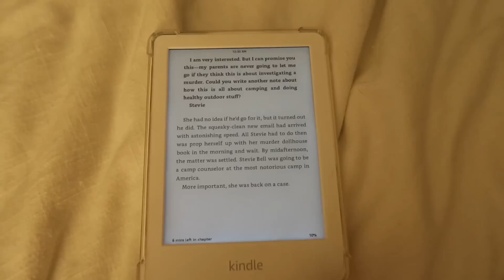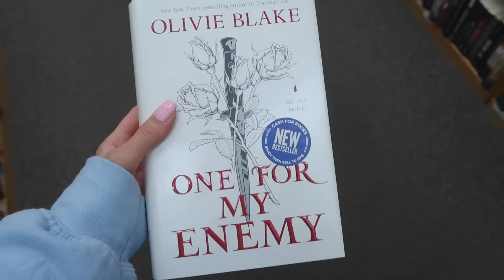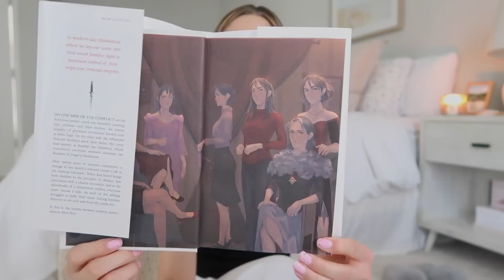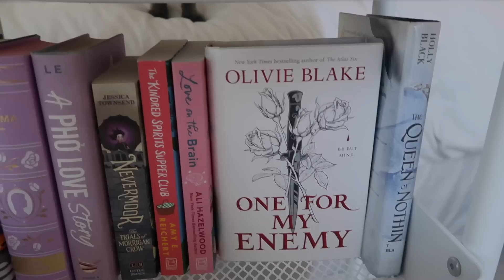vlog: cozy day at the bookstore, reading updates, + making a tbr jar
AMAZON STOREFRONT:

"i am leaving you with a gift-- peace of mind and heart. and the peace i give is a gift the world cannot give. so don't be troubled or afraid." john 14 : 27 ✿